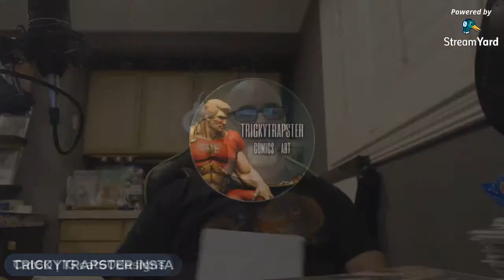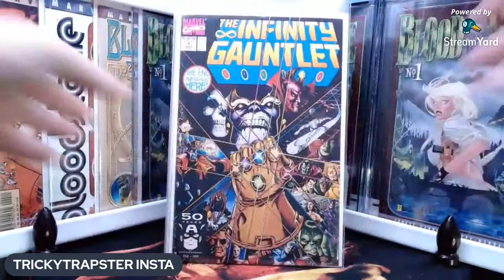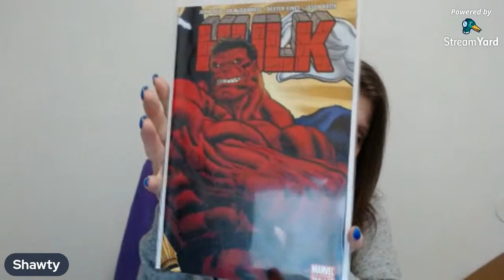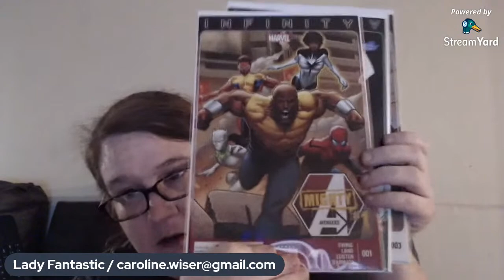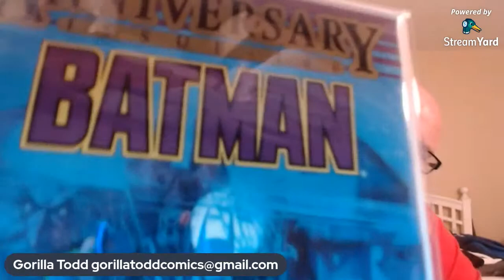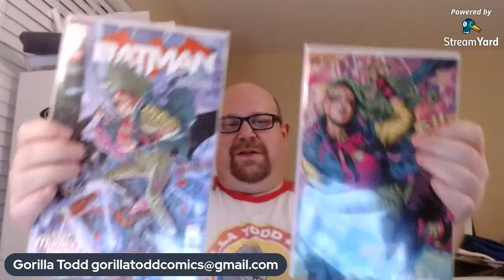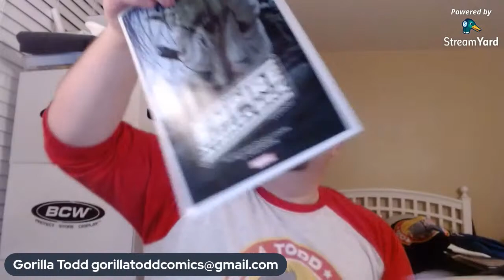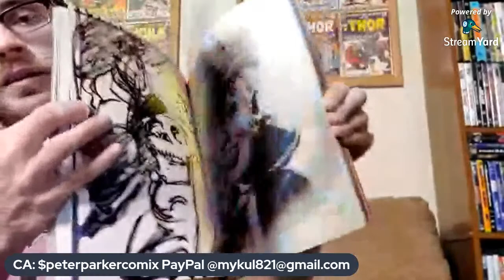Comic Book Auction & Claim Sale!!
Hello once again!!! Welcome back to another super duper comic SALE!! Get ready to have a grand 'ol time!!!
Hope everyone is doing well. Remember all are welcome here so feel free to jump in the chat or 'Claim' some books if you would like to purchase! Just remember to follow up with your specific seller for payment and shipping details.
And most importantly. keep it classy. But even more important than that. HAVE FUN!!!

This friendly neighborhood comic sale has been Presented by 'From Beyond Comics!'
Follow them on Instagram: @from_beyond_comics for more! Or if you'd like to be a seller on one of our future shows, just send them a message. Cheers!!!

Thanks for dropping by, stay safe!!!